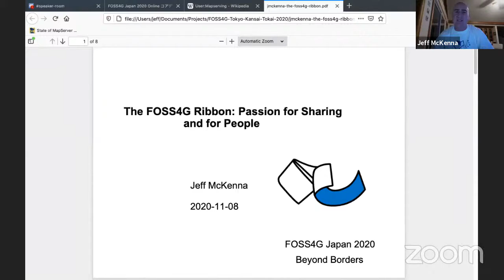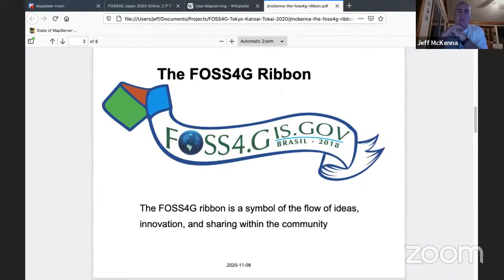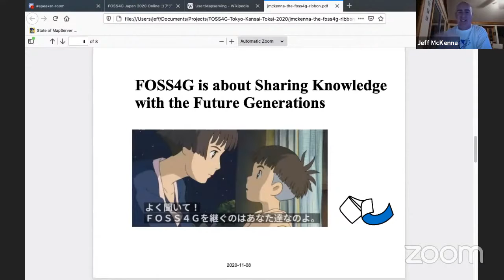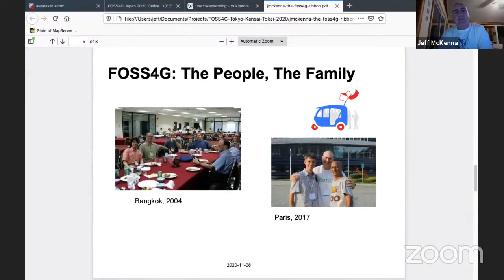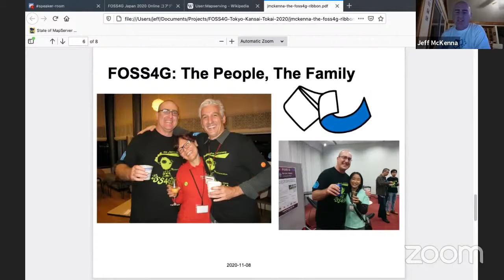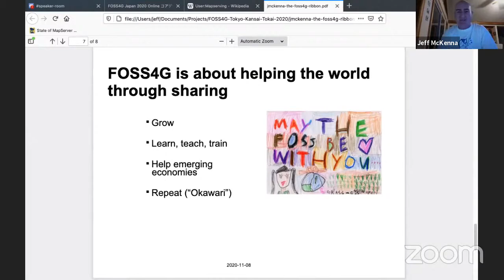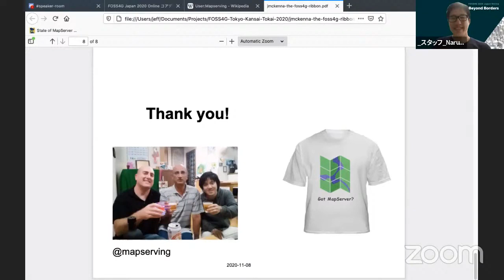The FOSS4G Ribbon: The Passion for Sharing, and for People / FOSS4G 2020 Japan Online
FOSS4G 2020 Japan Online Core Day Room B 1

The FOSS4G Ribbon: The Passion for Sharing, and for People / Jeff McKenna(GatewayGeo)

Today the FOSS4G ribbon, part of every FOSS4G logo across the world since 2004, is so visible that many people are unaware of its true
meaning. What is the meaning of the ribbon? Why exactly has FOSS4G

spread so easily all across the world? Good questions. It’s a short simple answer, always ha.